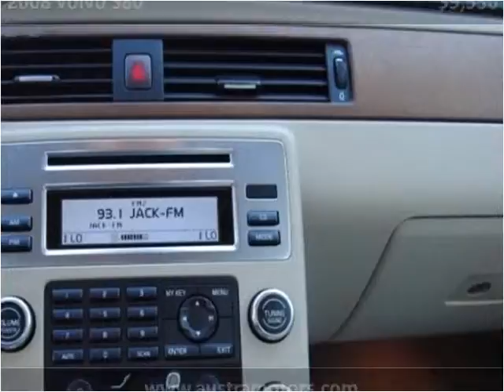2008 Volvo S80 Used Cars Lawndale CA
This 2008 Volvo S80 is available from Austra Motors.